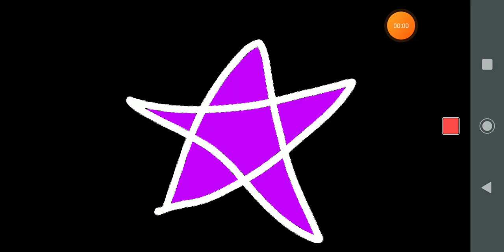Chat(you might need to turn it up to hear)